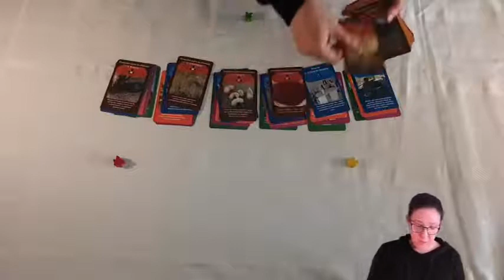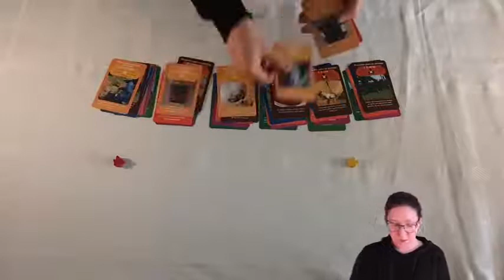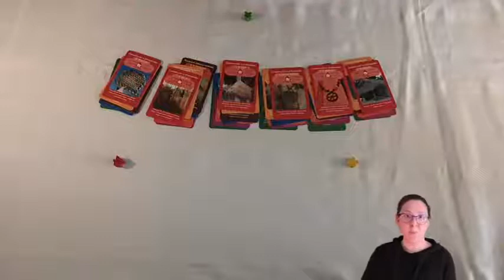6 Instruções 7 Familias Kit Babaçu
Regra do jogo das 7 famílias "no país do babaçu"